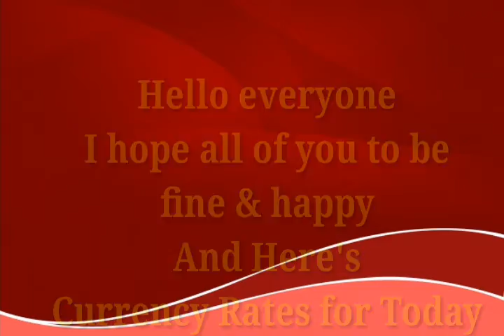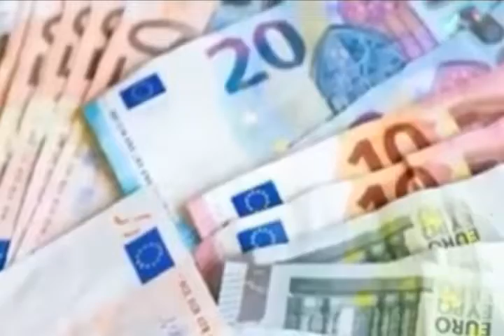Today Currency Rate |29-11-2022| Currency Rate Today in pakistan | US Dollar Rate in pakistan